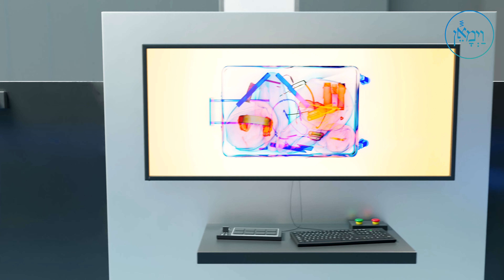Find it in Your Own Suitcase | Rabbi Fischel Schachter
Rabbi Fischel Schachter shares how losing $5000 during a trip to Israel didn't ruin his journey. He uses the experience to explain the importance of Shmiras Einayim, in navigating life's challenges. Discover the transformative power of positivity and faith in this uplifting message.